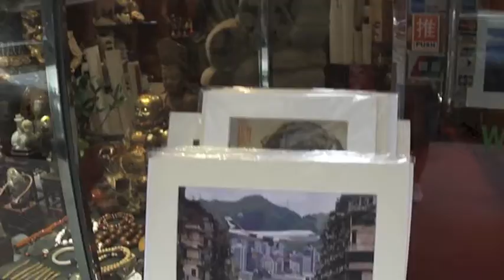香港【ハリウッドロード】Hollywood Road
香港のハリウッドロード（Hollywood Road/荷李活道）
香港屈指の骨董通りで、仏像や家具、食器などのアンティークを売る店が軒を連ねる
西洋人観光客に人気のあるスポットです

香港をもっと感じたい方はこちらをクリック！感じて香港ドットコムへ